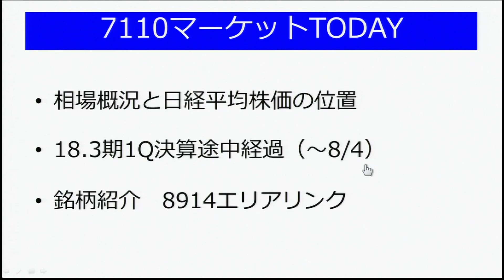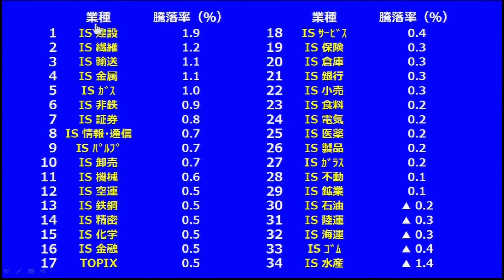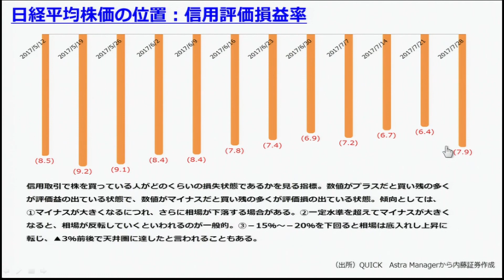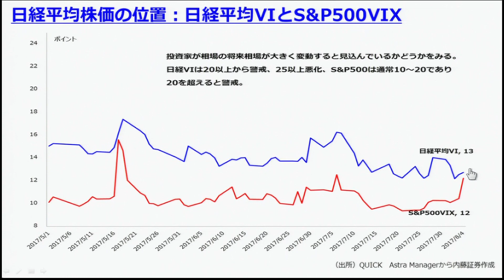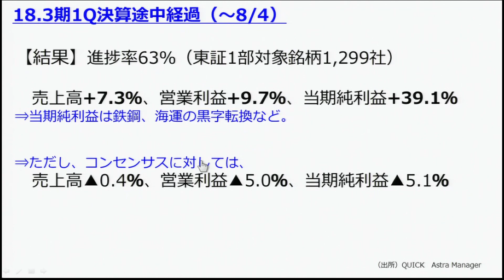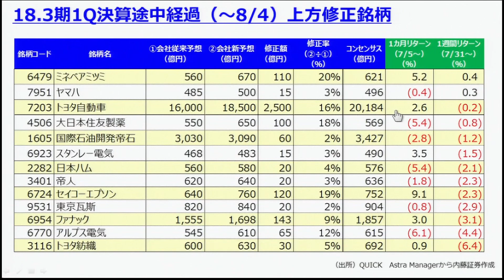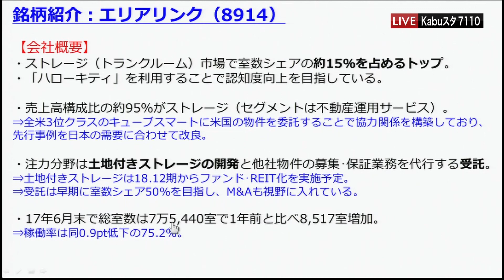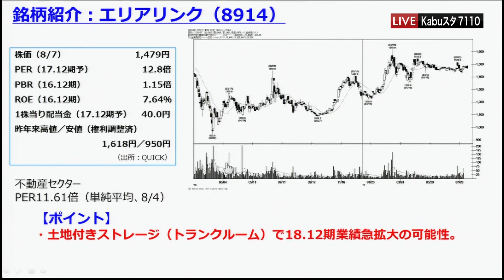7110マーケットTODAY8月7日【内藤証券 高橋俊郎さん】